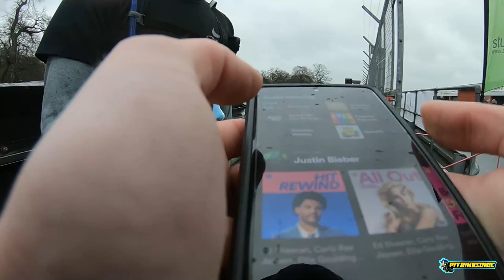Running 6 Laps of Oulton Park ! *** Half Marathon *** Winter Training ***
Vlog of my Half Marathon round Oulton Park.